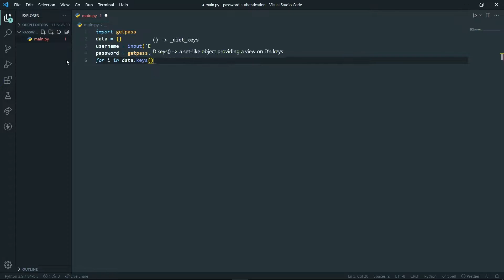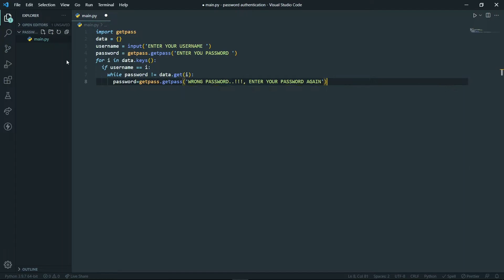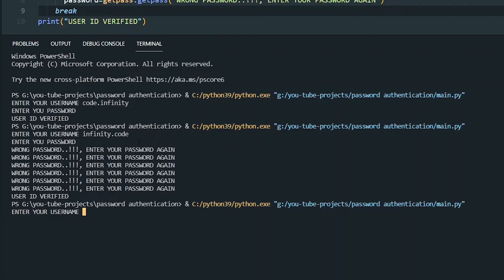HOW TO MAKE A PASSWORD AUTHENTICATION SYSTEM USING PYTHON | PYTHON PROJECT | CODETOINFINITY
In this video, I am going to show you how you can make a login system using python or a system to check passwords...!!!

Our channel is about Web Development. We cover lots of cool stuff such as HTML, CSS, and JAVASCRIPT

Music Credits-
free music by pixabay

comment codetoinfinity if u Luv